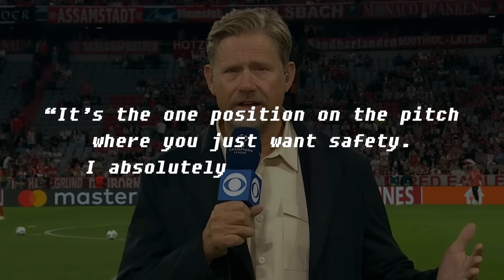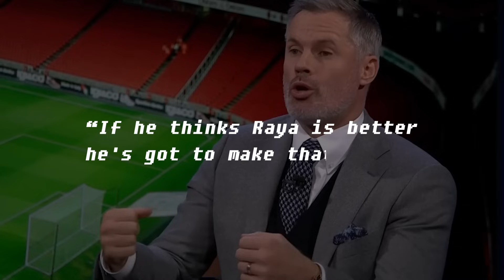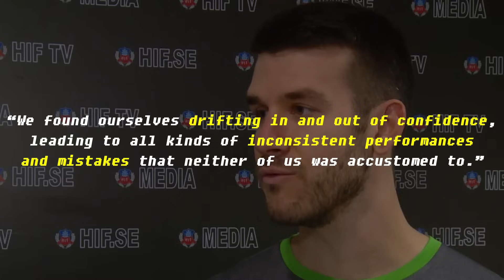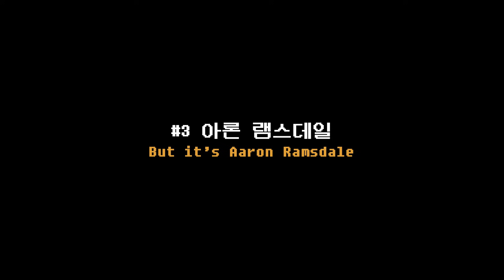[Sub] A Tale of Two Keepers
Written by Phoenixramsey
Edited by BabyRetriever

Ramsdale vs Raya, what is your choice?

0:00 #0 Intro
1:09 #1 Two keepers
3:58 #2 substitute GK?
6:26 #3 But it's Aaron Ramsdale

Track : Attack of The Trolls